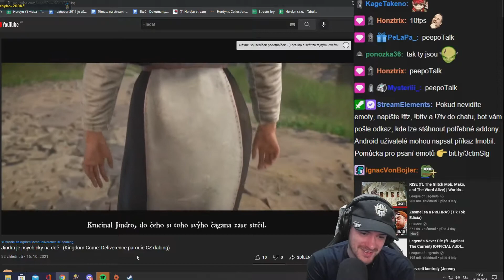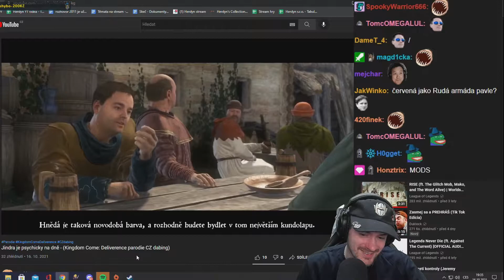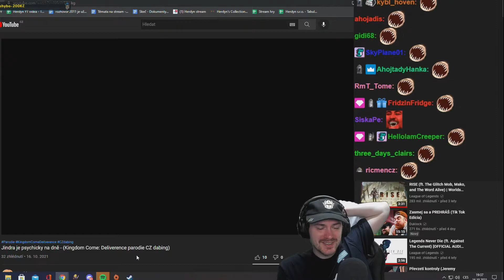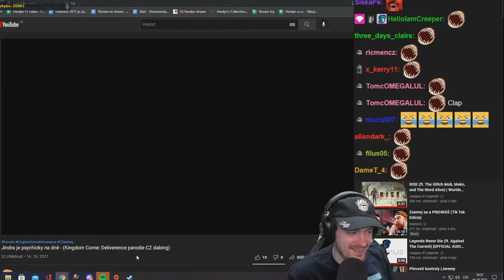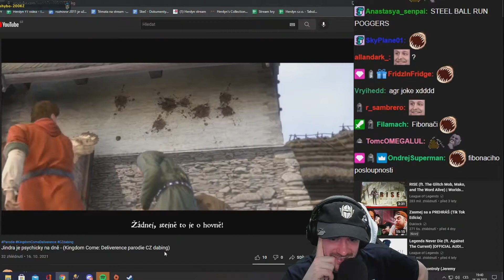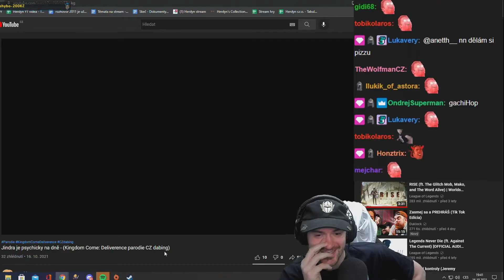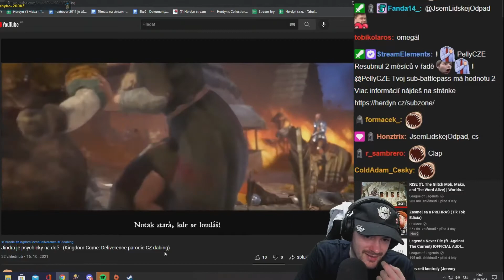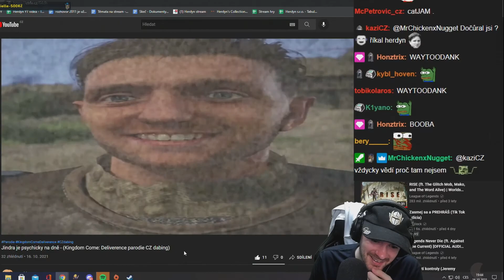NEVZAL SI FIRE RESISTANCE POTION!!! Herdyn reaguje na parodii na Kingdom Come [REUPLOAD]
➖➖➖➖➖➖➖➖ ODKAZY ➖➖➖➖➖➖➖➖

➖➖➖➖➖➖➖➖ HERDYN ➖➖➖➖➖➖➖➖

➖➖➖➖➖➖➖➖ RAYWOX ➖➖➖➖➖➖➖➖